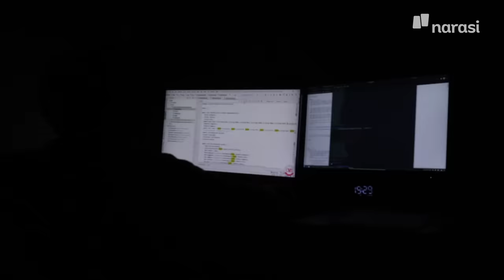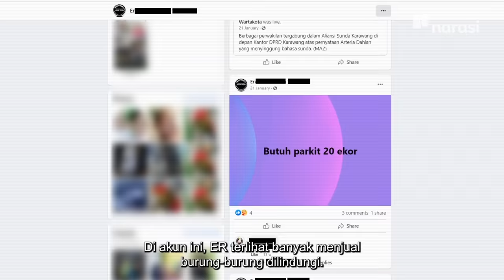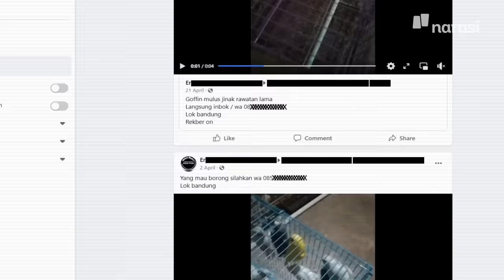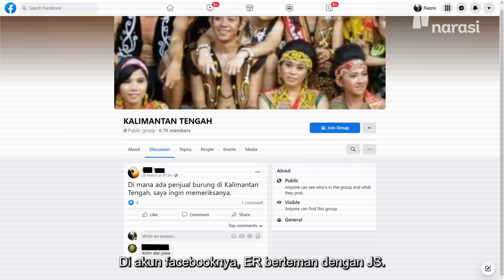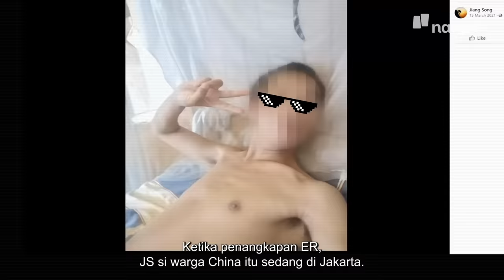Cukong Penyelundupan Kakatua di Bandung dari China | Buka Mata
Note: Please turn on English subtitle

Narasi terlibat penuh dalam investigasi dan pengungkapan sindikat perdagangan burung langka dan dilindungi oleh Pemerintah. Sindikat ini bekerja menggunakan warga lokal, mengepulnya di sebuah tempat dan kemudian mengirimnya ke berbagai negara, salah satunya China.

Menggunakan pelacakan berbasis data digital, kami mengidentifikasi pelaku dan berkolaborasi dengan pihak keamanan setempat mengungkap jaringan ini. Hasilnya, sindikat ini berhasil dibongkar dan kemudian diamankan pihak Kepolisian.

Dari pengungkapan sindikat ini, sebanyak 40 burung langka berhasil diamankan dan rencananya akan dikirim ke China. Sayangnya, pengungkapan kasus ini tak sampai ke pemain besar yang notabene dikendalikan oleh WNA China yang beroperasi di Indonesia.

(Narasi)